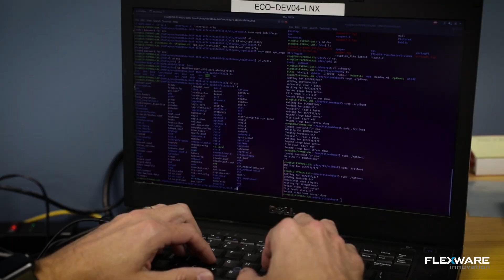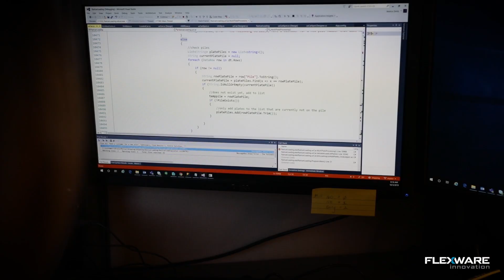Meet Flexware's IoT Product Development Team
Custom IoT devices are fueling innovative solutions in many areas around the world, from buildings and cities to healthcare, logistics and the family home. It’s providing for connected manufacturing, supply chains, retail, asset management and predictive maintenance.

It’s utilizing data to enhance lives and experiences, improve product designs, optimize processes, interconnect logistics, and even validate claims.

Our products team at Flexware has many years of experience with building custom IoT devices for our customers allowing many to reimagine customer service and become solution-based enterprises.